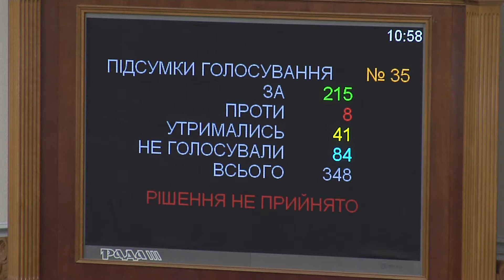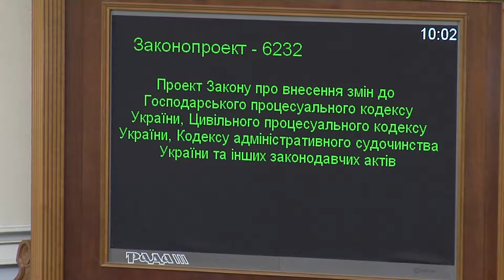Рада саботує реформи?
"Бюджетна ніч" - таким сценарієм намагався нажахати депутатів спікер Андрій Парубій. Мовляв, будемо засідати поки не приймемо весь пакет Законопроектів по судовій та пенсійній реформі. Депутати порадили спікеру читати регламент. Пропозицію скасувати перерви - відхилили.
Умовляти їх прийшов сам прем'єр, але відбувся лише присутністю у ложі уряду.
Про усі перипетії - в сюжеті Віталія Шаповала.

Мы рядом!